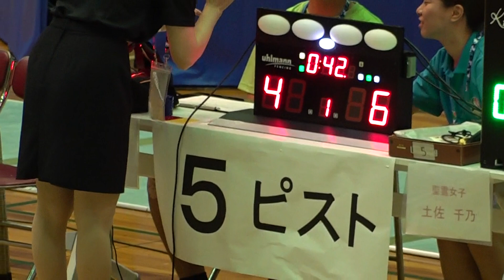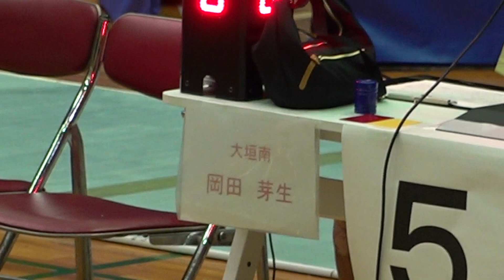2018IH フェンシング女子個人対抗フルーレ 準決勝 土佐 千乃 聖霊女子短大付秋田県 対 岡田 芽生 大垣南岐阜県